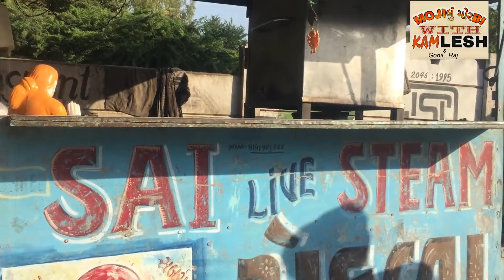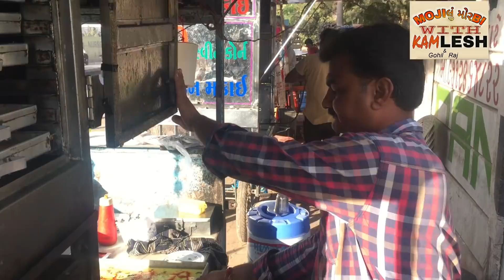live ઢોકળા મોરબી ના ફેમસ સાઈ ઢોકળા Morbi Indian Street Food in morbi kamlesh modi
સરદર બાગ પાસે સનાળા રોડ મોરબી
Morbi Indian Street Food in morbi kamlesh modi